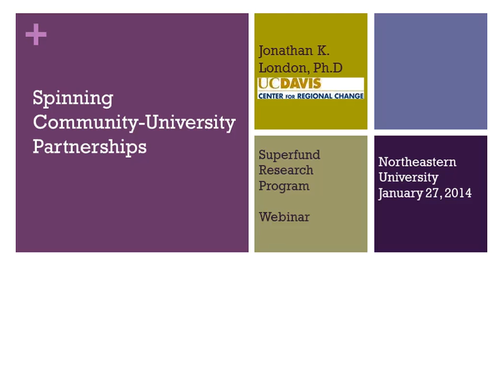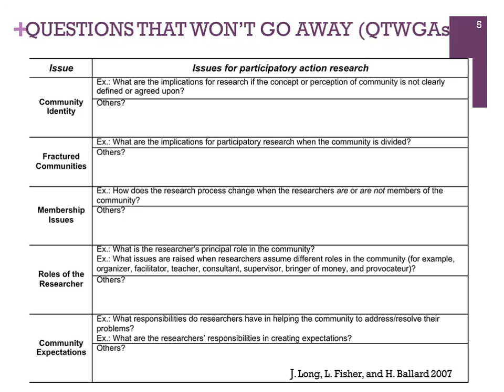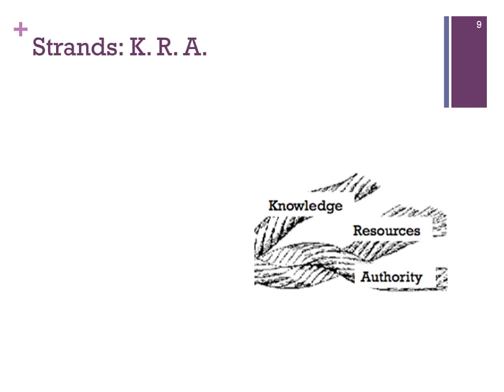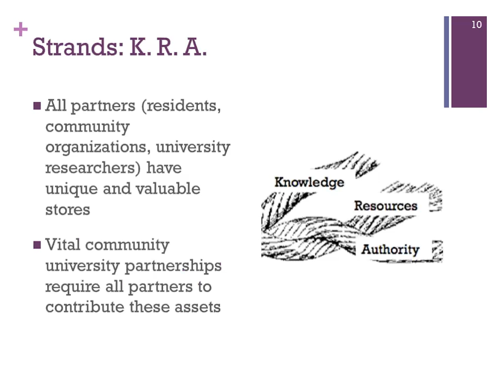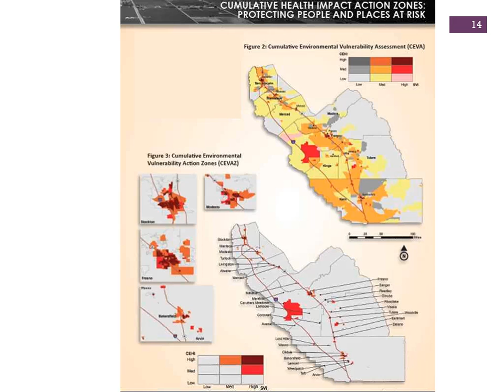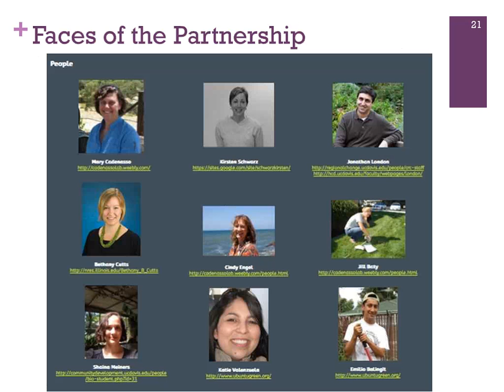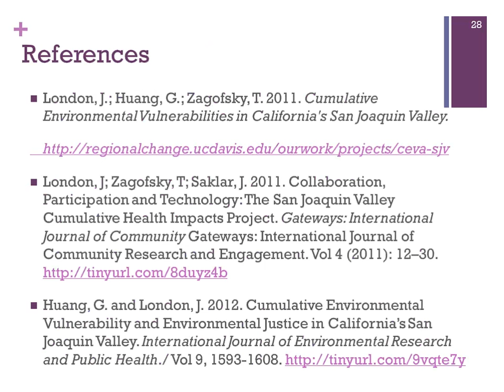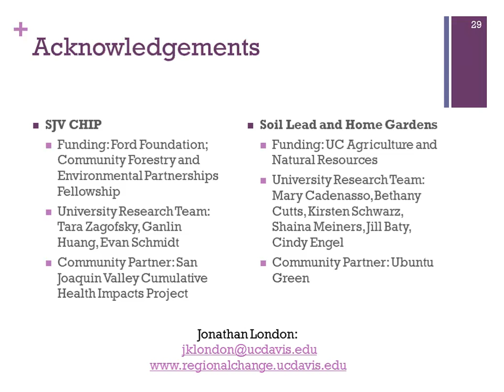JONATHAN LONDON Spinning Community-University Partnerships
PROTECT (Superfund Research Program)  Environmental Justice-Community Based Participatory Research Webinar Series